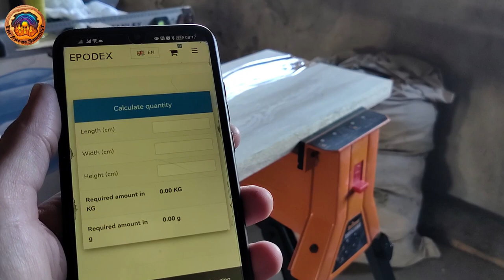DIY Woodworking Bathroom Shelf & Towel Rail: Oak Green Epoxy (no speaking, no music)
🌿✨ In this captivating video, I'll be sharing the creation process of a stunning bathroom shelf and towel rack, handcrafted from beautiful oak wood and adorned with a touch of metallic emerald green epoxy. Prepare to be enchanted as I guide you through each intricate step of this mesmerizing build.

Unlike traditional videos, this masterpiece features no speech or text, allowing the craftsmanship to take center stage. You'll be fully immersed in the sights and sounds of the workshop, witnessing the raw beauty of the materials coming together to form a functional work of art.

From the meticulous woodwork to the precise epoxy application, every moment of this long-form video is packed with inspiration and attention to detail. So, sit back, relax, and indulge in the therapeutic process of creating something truly extraordinary for your bathroom.

Join me on this rustic journey of craftsmanship and creativity. Let the natural allure of oak and the captivating shimmer of emerald green epoxy transform your bathroom into a haven of style and sophistication. Get ready to unleash rustic elegance! 🛁🌿💫